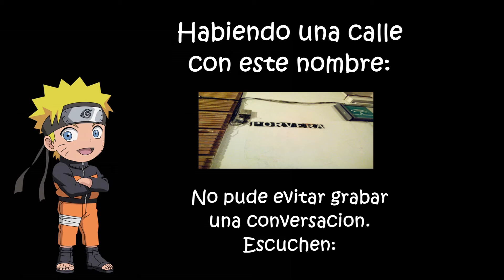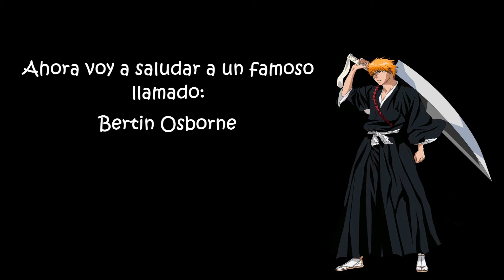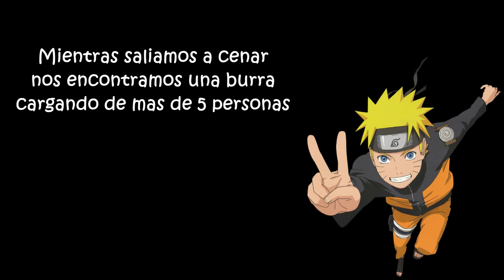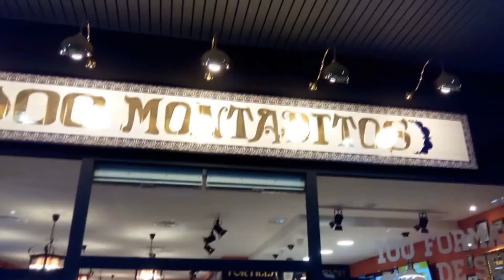Vacaciones Troleadas - [Video especial]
Fui de vacaciones 1 semana a cadiz y me pasaron todo tipo de cosas.
En el video se muestra lo mas gracioso de todos los momentos divertidos.